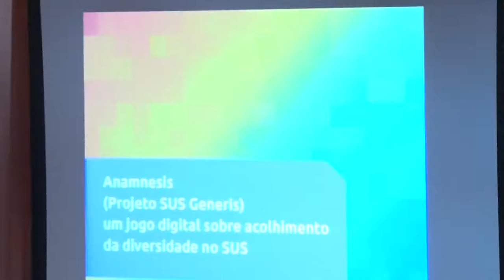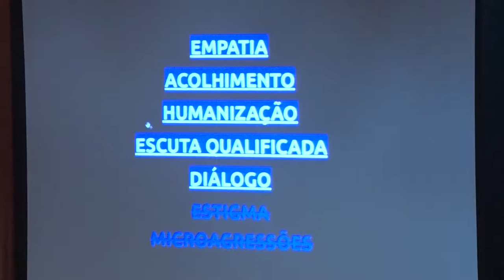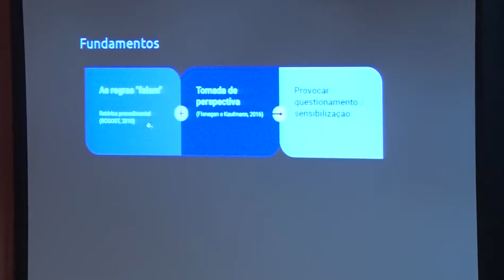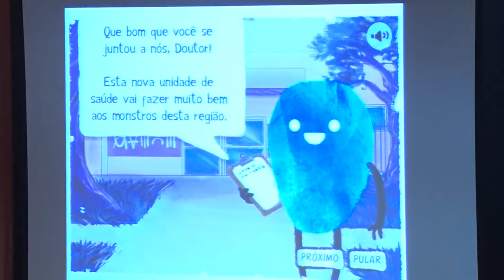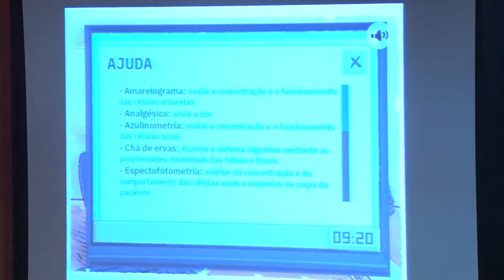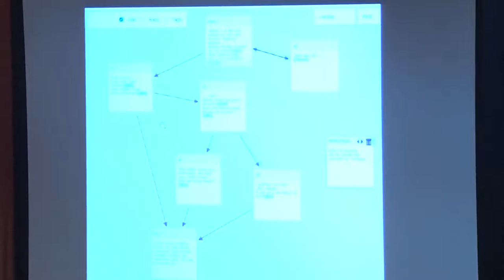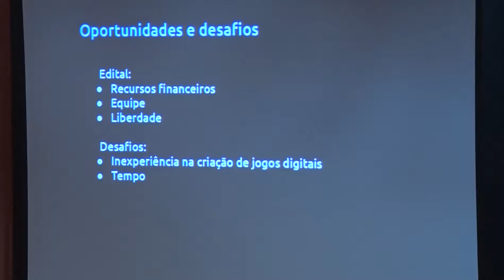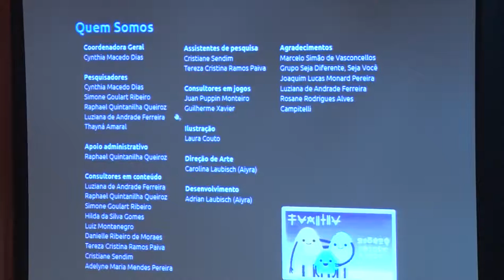EDITAL- REA SUS Generis